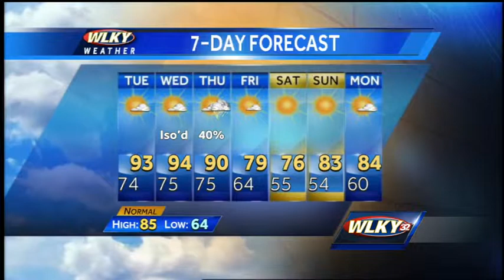Monday evening weather webcast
The heat wave is expected to last a few more days before some cooling showers arrive Thursday night into Friday.